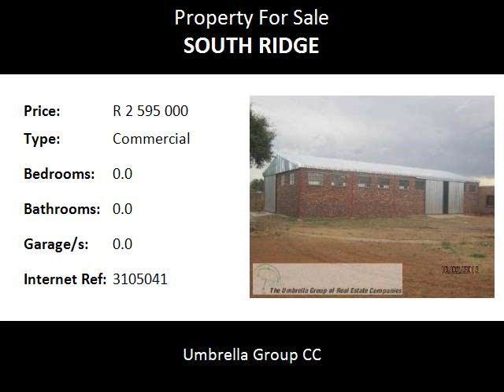Commercial For Sale in South Ridge, Kimberley, South Africa for ZAR R 2 595 000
Umbrella Group CC
Bedrooms:
Bathrooms: 0.0
Garages: 0.0
Price: R 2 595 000

Property Description:

Newly built warehouse with offices. Reception, big office that can be devided, small kitchenette, toilet inside and outside. Surrounded by high wall with electric fencing on top. Prepaid electricity. Warehouse has two entrances.
PROPERTY FOR SALE AND TO LET!